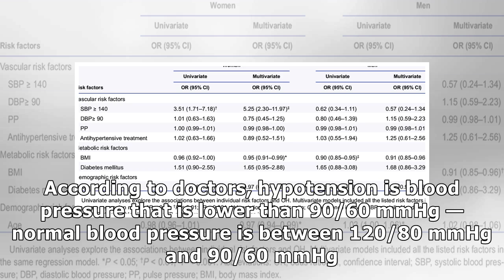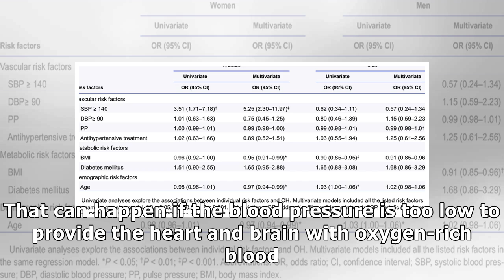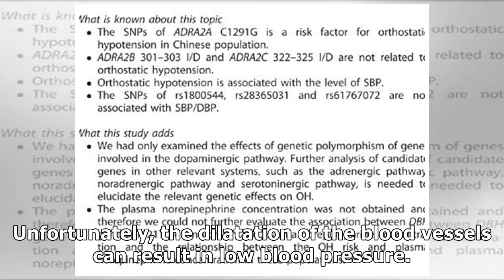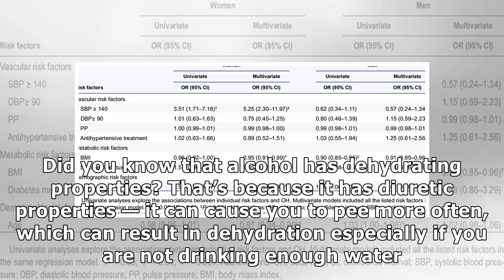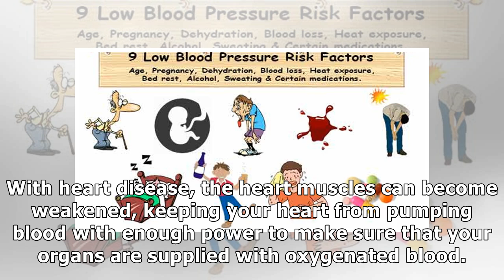Risk Factors for Hypotension You Need to Know About